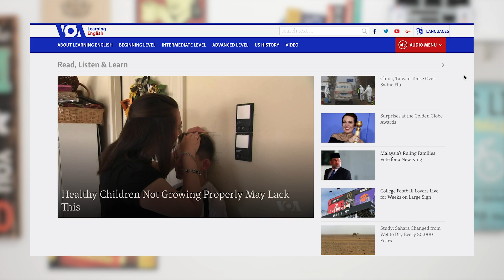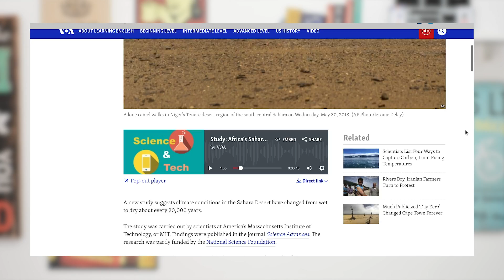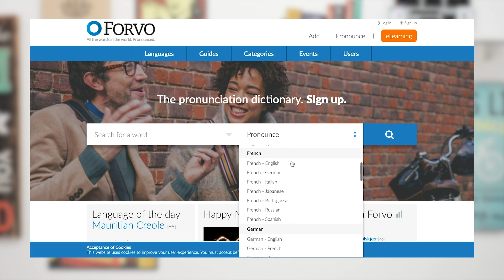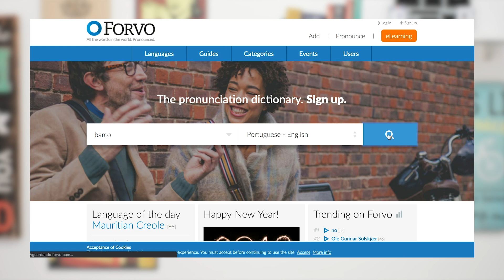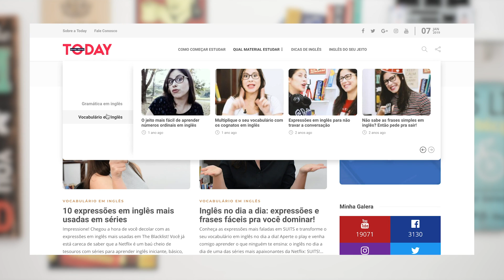Estes SITES GRATUITOS PROVAM que VOCÊ consegue Estudar Inglês (Apenas 30min)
É ASSIM QUE SE FAZ pra conseguir Estudar Inglês Sozinho. Mas, qual o melhor site para estudar inglês e não depender de escola nenhuma? Será que você consegue?

7 sites para estudar inglês sozinho e aprender inglês grátis.

✔️ Voa News
✔️ Forvo - O guia de pronúncias
✔️ Dicionário de Cambridge
✔️ News in Level
✔️ Lyrics Training
✔️ Interlink
✔️ Grammar Bank

⤵️ Só pegar e fazer, está tudo aqui ⤵️

⭕  [ LISTA COMPLETA ] Pra dominar o mundo!

► Aqui estão alguns materiais pra te ajudar a Estudar Inglês Sozinho